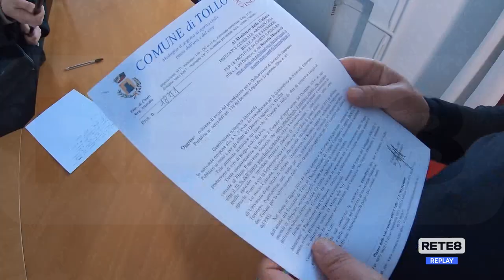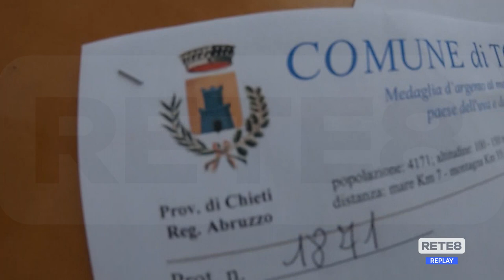Tollo - No alle pale eoliche per difendere i vigneti